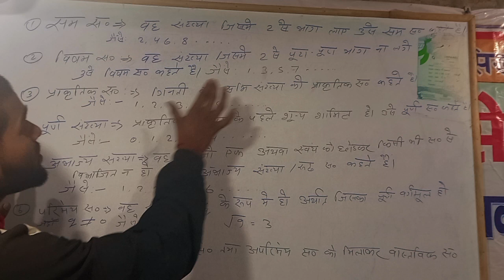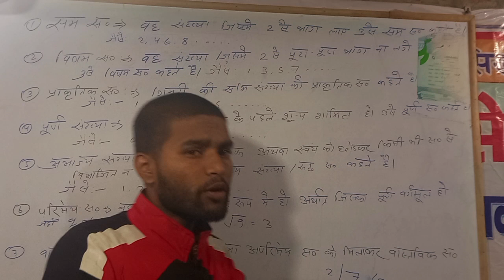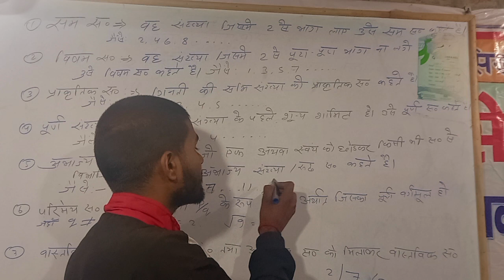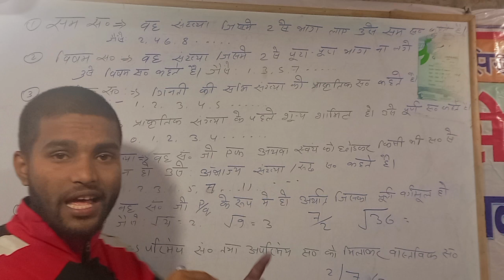Number system#whole#binarynumber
Number system
प्राकृतिक संख्या
 सम सख्या
 अभाज्य संख्या
 परिमेय और अपरिमेय संख्या
 वास्तविक संख्या किसे कहते हैं
 इन सभी को विस्तार रूप से बताया गया है इस वीडियो को पूरा तरह देखें number system बहुत ही सरल तरीका से समझाया गया है
Syste
# system number